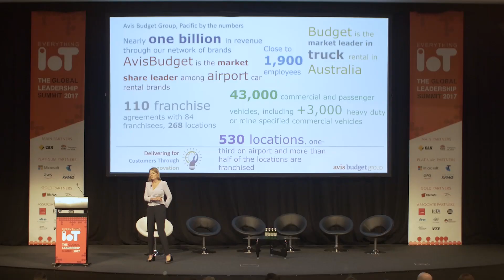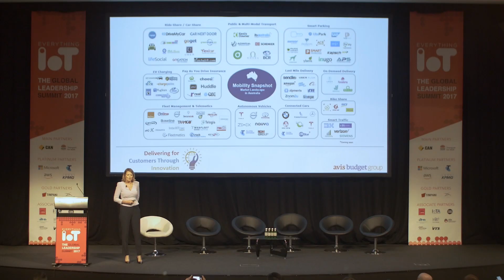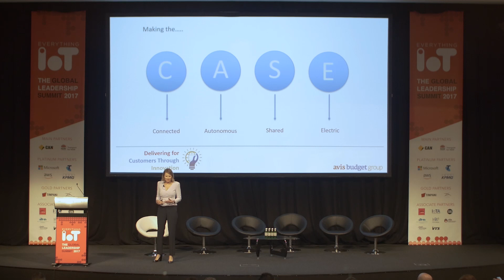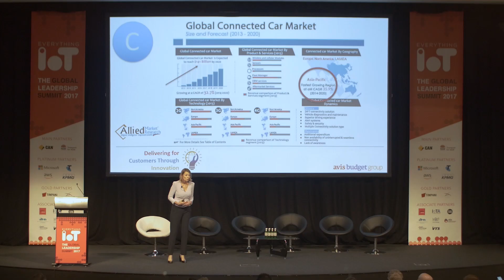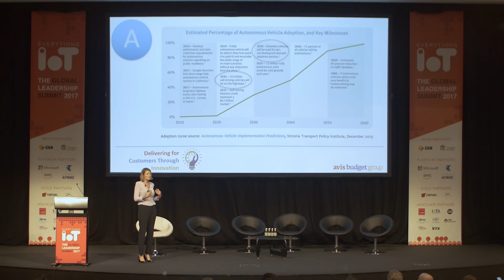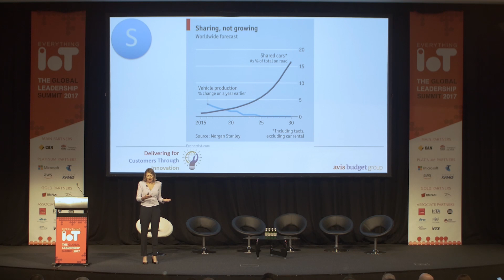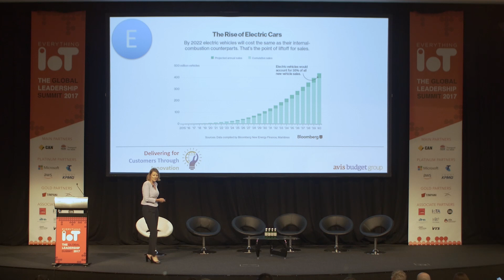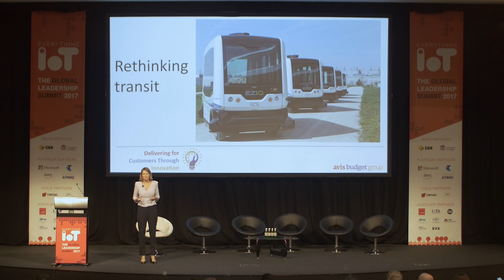Kaye Ceille (Avis Budget) @ Everything IoT Global Leadership Summit 2017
How cities should be planning for Next Generation Mobility

Kaye Ceille, Managing Director International, Avis Budget Group